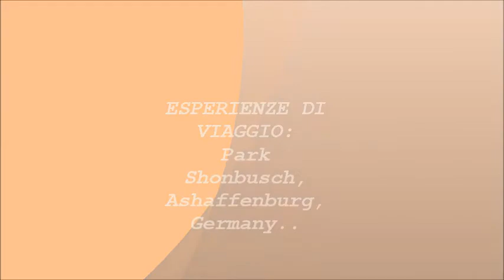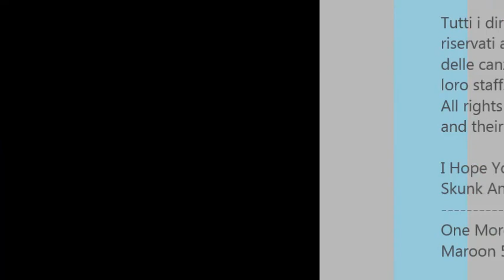ASCHAFFENBURG, SCHÖNBUSH PARK - Photo editing 2015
Aschaffenburg (Germany)